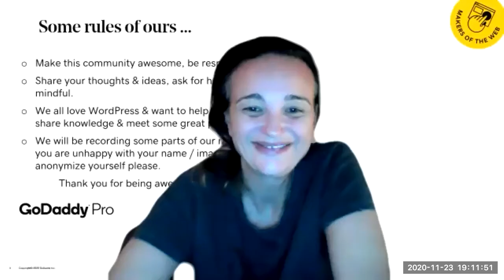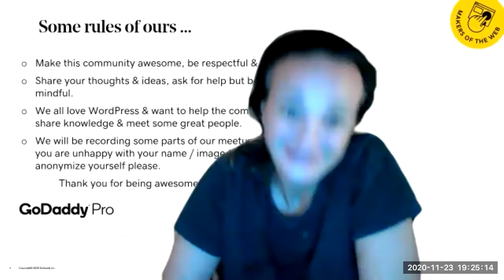GoDaddy Pro EMEA meetup - Are You Part of a Platform or In an Ecosystem?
Building your business successfully depends on whether you are part of a platform or a piece of an ecosystem. Learn the differences, and where you should focus your resources.

Break up the week with a casual meetup. Our events are intended to be an open forum, following a loose outline of topics relevant to supporting each other professionally and personally. These are not intended to be “just another online event”. Our goal is to create an open space to have meaningful conversations between individuals who are connected through the use of WordPress and marketing.

Bring your questions on the topic of the week and listen in as experts provide answers.

Or maybe you’d just like to listen-in and co-work with others? That’s OK too.

It’s more important now than ever that we take proactive action to keep us connected as people. The GoDaddy Pro team is committed to keeping our community strong and helping each other continue to facilitate those in-person connections that have made the WordPress project and software what it is today.